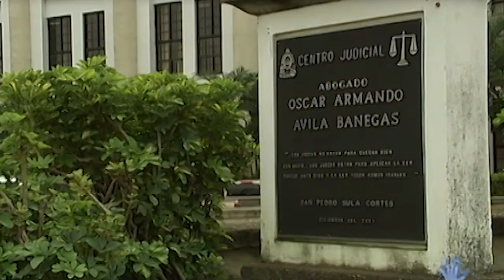Proyectos ONG Honduras | Proyecto de promoción de la mujer Centroamérica | Lucha contra el maltrato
Este video muestra un proyecto de promoción de la mujer en Honduras (Centroamérica) de la ONG Manos Unidas. La aprobación de la ley contra la violencia de género es todo un avance.

Des de que se aprobó la ley contra la violencia de género son muchas las mujeres que han denunciado su situación. No se sabe el tanto por ciento de mujeres maltratadas en Honduras, pero se sabe que es muy elevado. Con la aprobación de esta ley han mejorado las condiciones de muchas mujeres, pero todavía son más las que no se atreven a decir nada por miedo a que pasará con sus hijos, sus casas y su futuro.

"Pueblo de Dios" es un programa de Radio y Televisión Española que realiza numerosos reportajes sobre los proyectos de desarrollo de la ONG Manos Unidas en diferentes países en todos los continentes.
Con estos reportajes  se quiere mostrar una realidad que no está tan lejos, pero la cual no todo el mundo tiene presente. Por ello se cuentan los procesos y avances que se han hecho en cada país gracias a las ayudas internacionales.

La ONG Manos Unidas trabaja en proyectos de promoción agrícola, educación, sanidad, promoción social y de la mujer. Porque para cambiar el mundo antes hay que cambiar la vida de las mujeres de Chiapas, la de los niños recolectores de basuras de Phnon Penh, la de los jóvenes en Senegal. Hay que escolarizar a los niños de Ecuador. Hay que cuidar la salud de los bebés en Etiopía.
Manos Unidas ONG trabaja en más de 50 países, donde cada año apoyamos más de 500 proyectos de desarrollo, que mejoran las condiciones de vida de millones de personas.
Todos, con nuestros actos, podemos ayudar a cambiar el mundo. En Manos Unidas sabemos que el mundo se cambia allí con trabajo, con una escuela, con una pizarra, con un hospital, con una fuente. Y tanto aquí como allí, tomando conciencia de los problemas. Con solidaridad. Con ilusión. Unidos
Mans Unides ONG (ONG Manos Unidas) es una de las organizaciones no gubernamentales u ONGs internacionales más importantes de cooperación al desarrollo. Somos una organización no gubernamental sin ánimo de lucro que desde 1960 ayuda al desarrollo en los países más pobres del mundo. Únete a la Campaña Contra El Hambre. Apúntate a la Campaña contra la pobreza. Sigue a la O.N.G. Mans Unides en YouTube y difunde los vídeos sobre las causas del hambre y la pobreza.
¿Te preocupa la situación actual del hambre y la pobreza en el mundo? ¿Quieres hacer algo para cambiar el mundo? Vota y comparte los vídeos de la ONG Mans Unides.